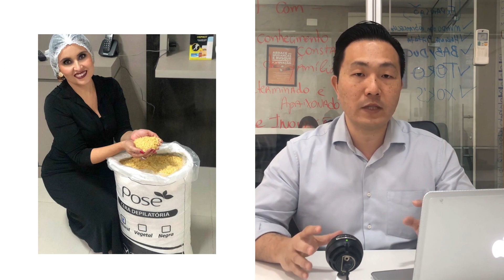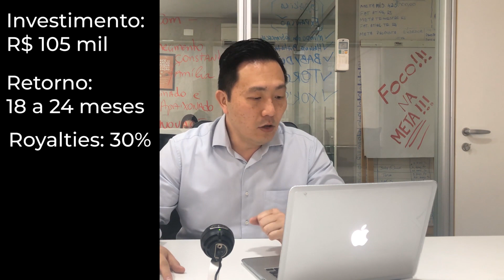7 franquias LUCRATIVAS para quem quer investir no mercado de BELEZA esse ano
🤔Franquia é a sua praia? 🤔

7 franquias LUCRATIVAS de BELEZA para 2022 😱💄💋 ( Franquias de Sucesso para 2022 ) 💰🤩👍

Existem várias franquias de beleza no Brasil muito interessantes para você investir. No vídeo de hoje, falarei sobre 7 franquias de beleza muito boas para você investir ainda neste ano!

O mercado da beleza, principalmente quando se trata de beleza feminina, cresceu muito nos últimos anos. Tanto homens quanto mulheres estão cada vez mais se interessando em investir e abrir seu próprio negócio ou franquia na área de beleza.

Segundo um artigo da Exame, na contramão do crescimento do Brasil, que segue se recuperando lentamente, o mercado de estética se destaca como um dos mais promissores do país. As perspectivas são as melhores diante de dados recém-divulgados pela Associação Brasileira da Indústria de Higiene Pessoal, Perfumaria e Cosméticos (ABIHPEC), que mostra que nos últimos cinco anos, o mercado de estética cresceu 567% no Brasil, passando de 72 mil para mais de 480 mil profissionais.

Tanto empenho e dedicação faz com que o mercado da beleza se firme no cenário como um dos mais promissores, e independentemente da recessão da economia brasileira, a previsão de crescimento até 2020 é acima de 14%.

Interessado em saber sobre 7 franquias de beleza que super vale a pena investir em 2022? Assista ao vídeo até o final!

⏱ TIMESTAMP ⏱
01:03 Estudo de GeoMarketing
02:15 Franquia mundo das sobrancelhas
04:05 Franquia Pose beleza Expressa
06:04 Franquia Pink Lash
07:15 Royalties Fixo ou Royalties variável?
08:29 Franquia Emagrecentro
09:28 Franquia Mahogany
10:24 Franquia Yes Cosmetics
11:26 Franquia Lele FlashPower
12:50 Dica para abrir uma franquia